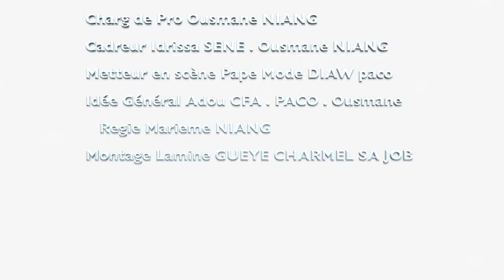koor gui ak dakar midi episode 12